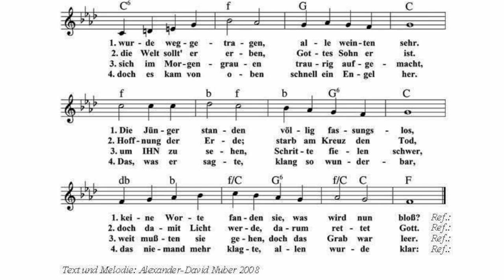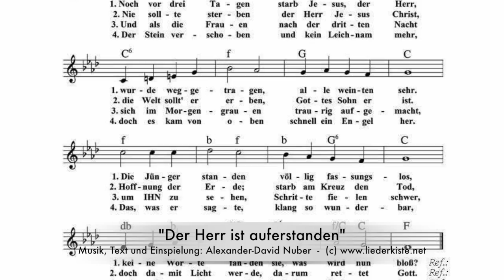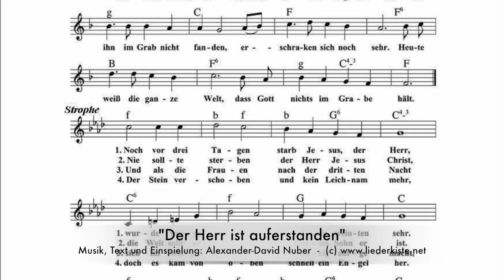Der Herr ist auferstanden